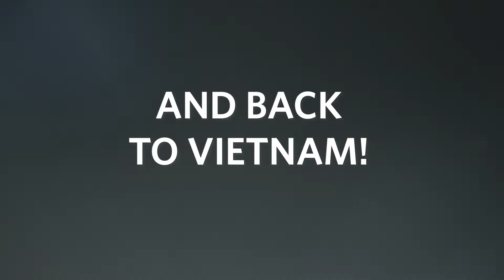WSB Super Trip 2019 Israel + Greece Teaser